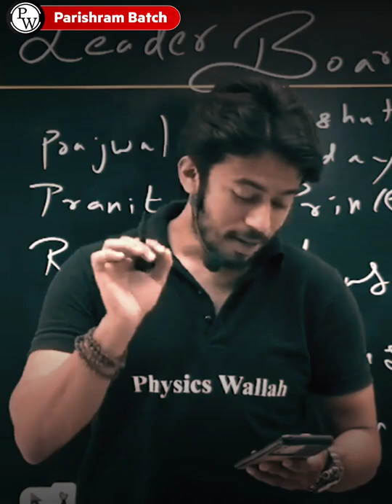Tum Bhi CHAMAKNA Chahte Ho?